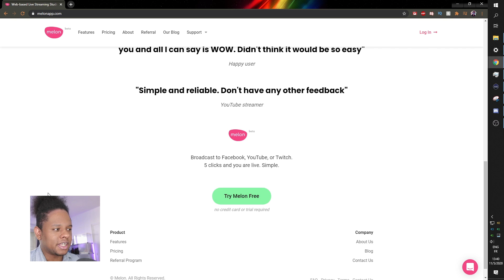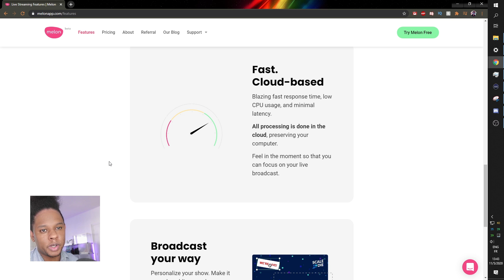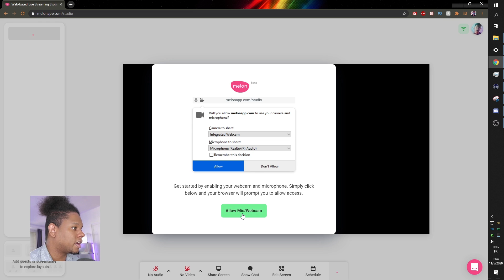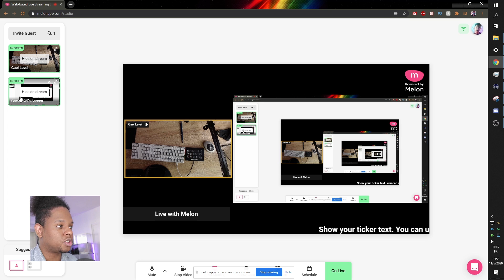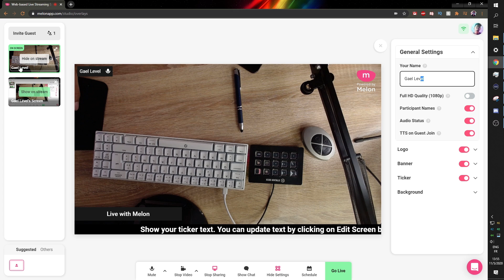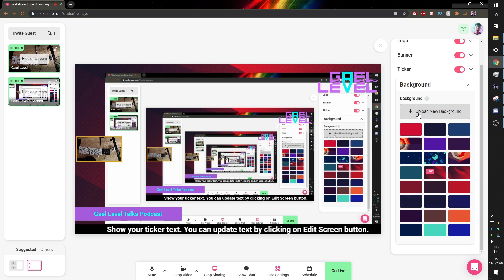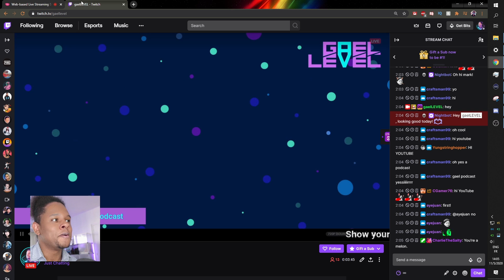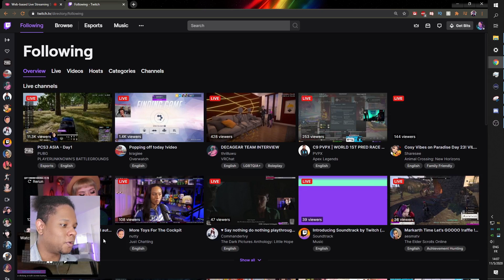A SUPER EASY Way to Live Stream to Twitch, YouTube, Facebook, ... - MELON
Melon is a web based broadcasting platform. TRY MELON (referral)